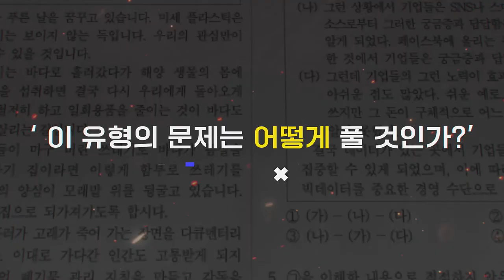[공무원 국어] 문제 유형을 파악하는 감각을 키우는 최혁춘 감각국어!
공무원 국어! 매해 늘어나는 추론형 문제😲
어떻게 문제를 풀어야해?! 라고 한 번이라도 생각해본!
모~든 수험생을 위해 최혁춘 선생님이 알려드립니다🤗
문제 푸는 감각을 키워주는 '최혁춘 감각국어' 함께하세요❣❣

▼ 최혁춘 선생님 감각국어! 와우에듀 공무원에서 확인해보세요!